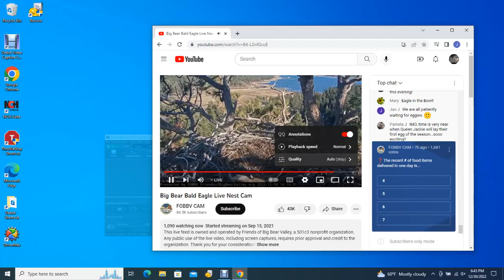Big Bear Bald Eagles 12/30/2022 18:43